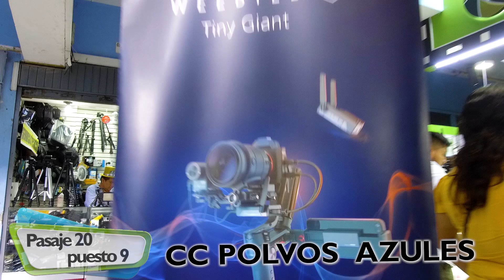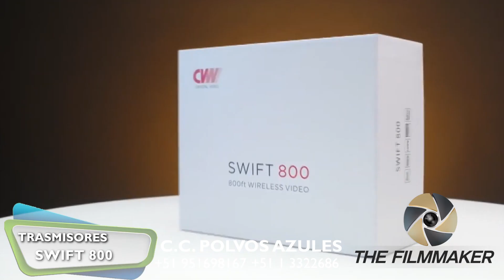CREATIVIDAD VIRTUAL - Video promocional Filmaker polvos azules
...FILMMAKER es una tienda ubicada en Polvos Azules en Lima Perú donde se ofrecen camaras profesionales para produccion de videos.